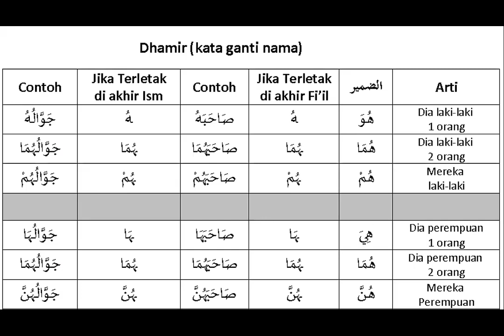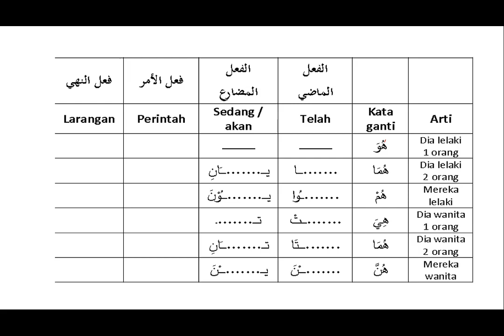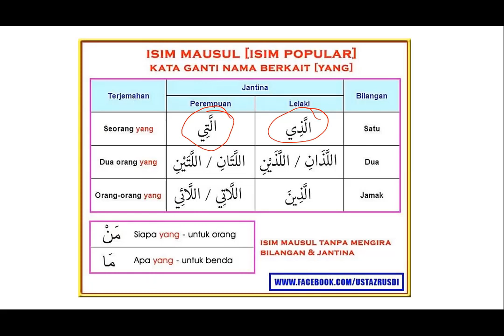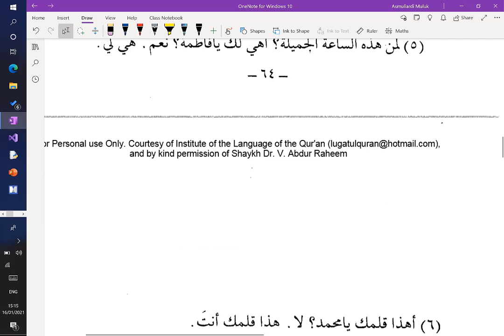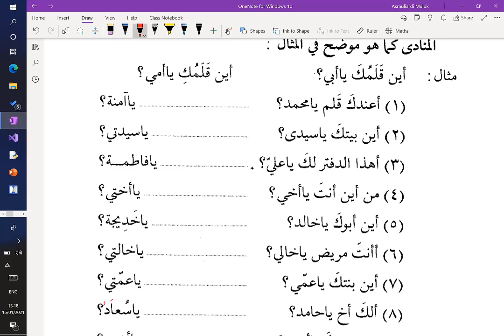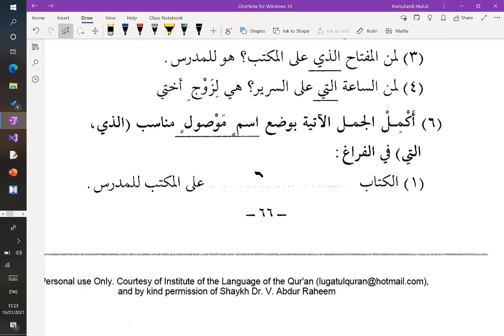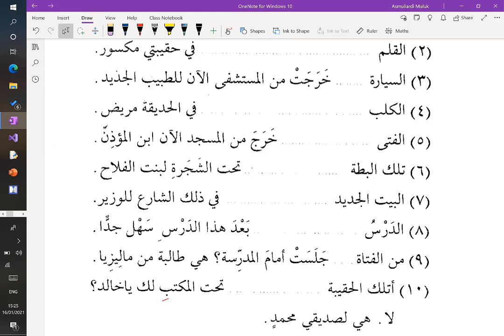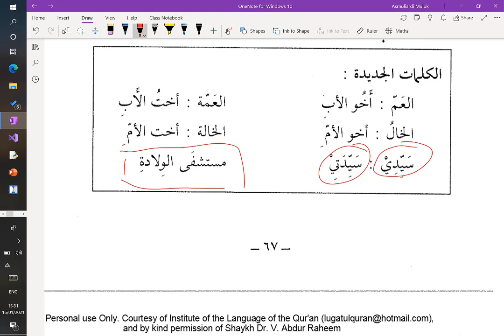Bahasa Arab Minggu 12 Bab 12 | Durusul Lughatul Arabiya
00:17 : Dhamir (kata ganti nama)
4:03 : Fi'il (Kata Kerja).
4:11 : Fi'il Madhi
04:31 : Fi'il Mudhori
05:56 : Contoh Perubahan Fi'il